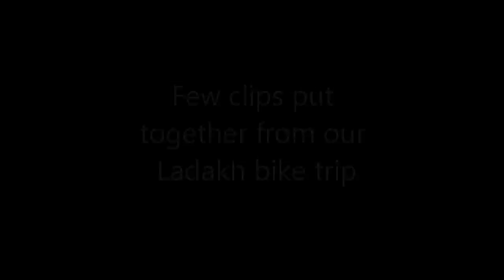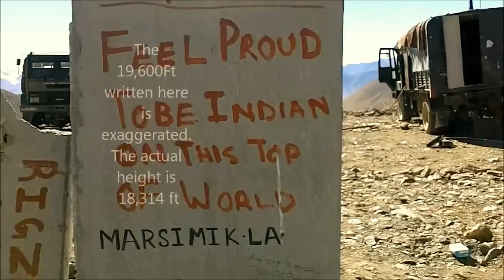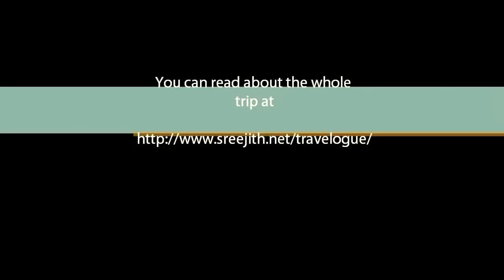Motorcycle Travelogue : Delhi - Jammu & Kashmir - Ladakh - Himachal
Our trip to the Himalayas

Route : New Delhi - Amritsar - Udhampur - Srinagar - Kargil - Zanskar Valley - Leh - Nubra Valley - Pangong Tso - Tso Moriri - Manali - New Delhi